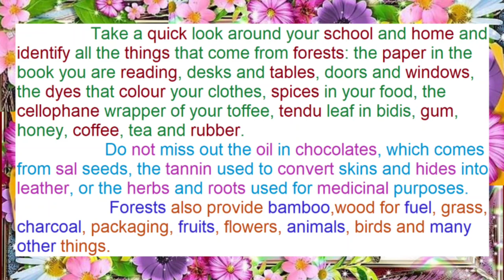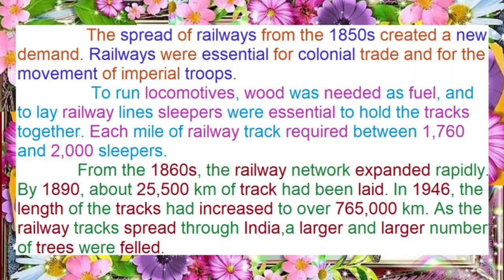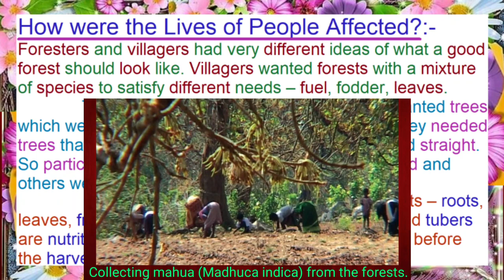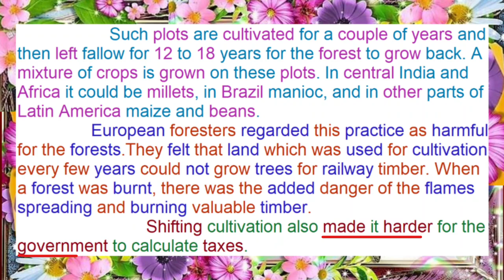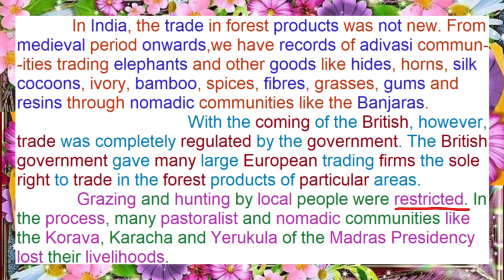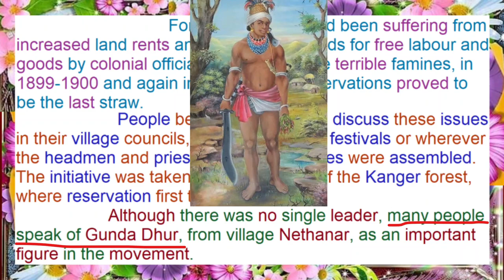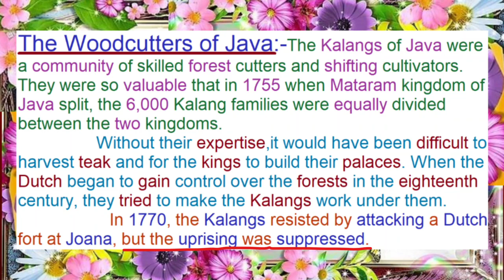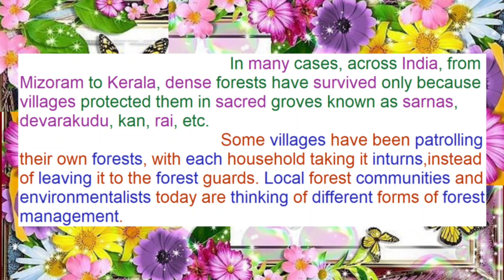Class 9 Forest Society and Colonialism - in Hindi | Class 9 History Chapter 4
This video explains Class 9 Forest Society and Colonialism - in Hindi | Class 9 History Chapter 4
                     It contain short notes and important points to remember for the exams.
👉About Apna ncert learner:-
                    The main aim of this channel is to make learning NCERT easy and interesting so that any one can learn and give their respective exams with a lot of success. NCERT is very very important for making base for the further knowledge. Nothing can replace the importance of NCERT
NCERT Class 9 History Chapter 4: Forest Society and Colonialism
Class9th History chapter 4 Forest Society and Colonialism part 1 full explanation हिंदी में
Forest society and colonisation - 9th CBSE HISTORY